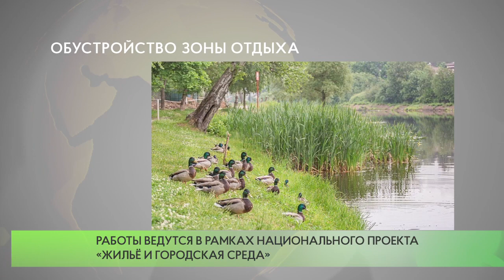Благоустройство Немчиновского пруда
В начале июля начались работы по благоустройству территории вокруг Немчиновского пруда.